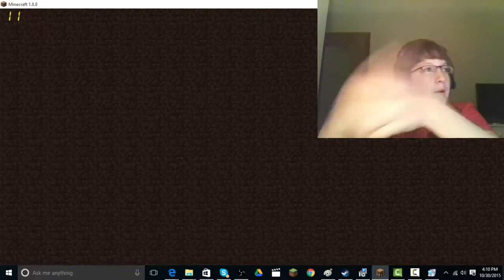Minigames pt2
Hey guys dj here and to day i playing some mini games on the hive the ip is play.hiveMC.EU or US